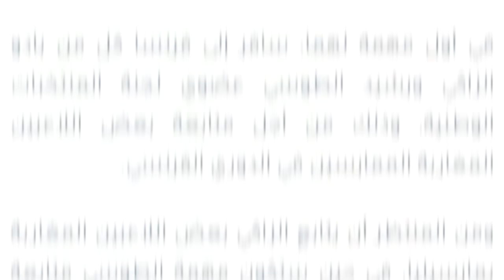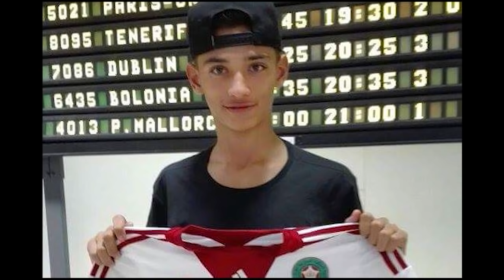صحيفة مغربية تخلق ازمة داخل المنتخب ـ إشادة عالمية بحركة حاريت الانسانية ـ هدف عالمي من يوسف نصيري